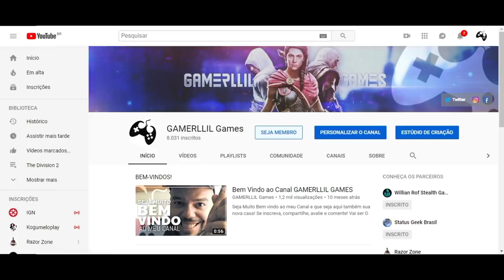Assassin's Creed Odyssey - O Poderoso Heracles | Pacote Lendário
Fala Fiotes!
Bem vindos a mais um video de Assassin's Creed Odyssey onde vamos dessa vez mostrar mais detalhes sobre o Pacote Poderoso Heracles!
Vem que tem!

Kallil Augusto